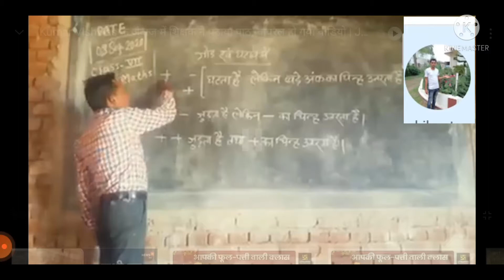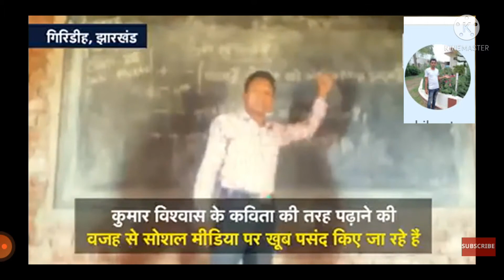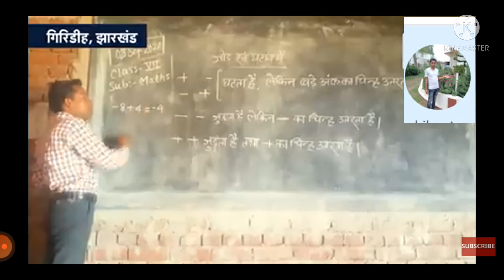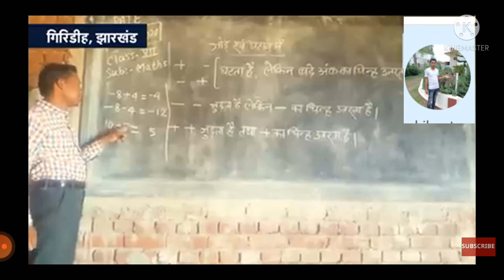शिक्षक का पढ़ाने का तारिका आपने कभी नहीं देखा होगा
क्या तारह ​​के शिक्षक का पढ़ाने का तारिका आपने कभी नहीं देखा होगा